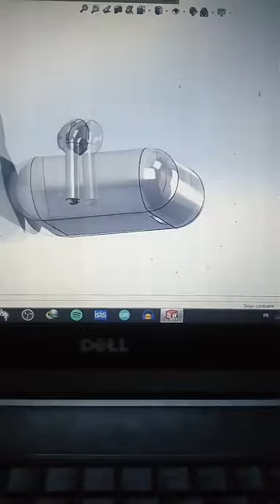Airpods 3D Desgin 🔥❤airpodsmaroc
by : @naciri Mohamed
software : Solidworks 💻